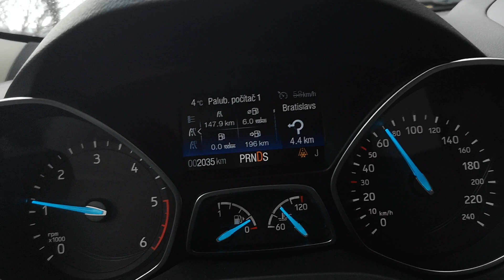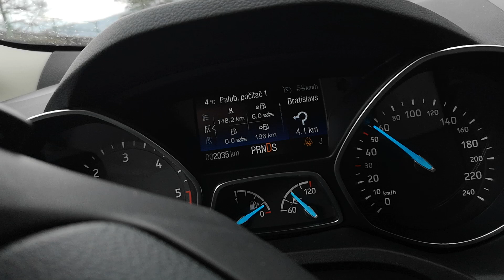Fuel consumption Kuga 2.0 TDCi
Fuel consumption Kuga 2.0 TDCi 120k P6 - FWD 88kW